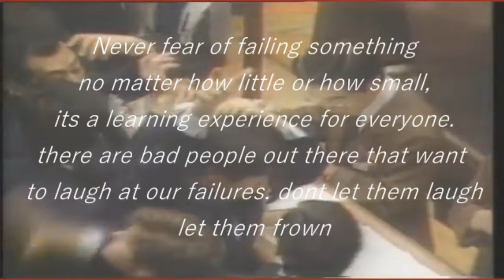Art Nouveau - The Fear of Falling (OFFICIAL MUSIC VIDEO)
A little something that me and my band made. Going to be our first track we made together.

Made On Vegas Movie Studio 17.0
Keyboard/Vocals: Cody Harrison
Drums: Ray Lombardo
Guitar/Bass : Camron Sumners

Grenade Playhouse Productions©
Art Nouveau©